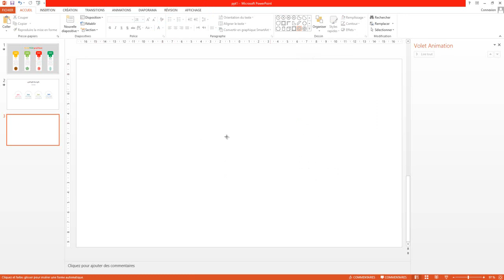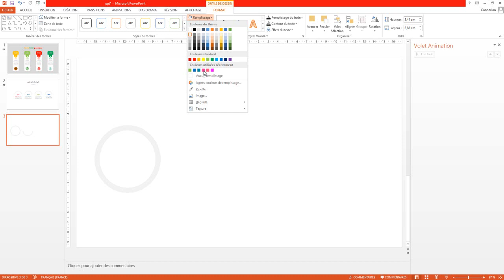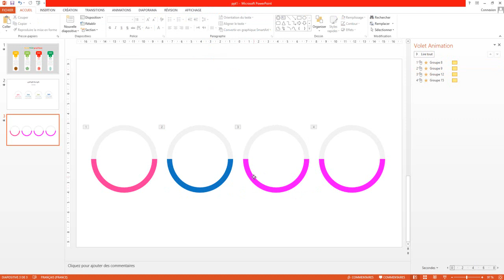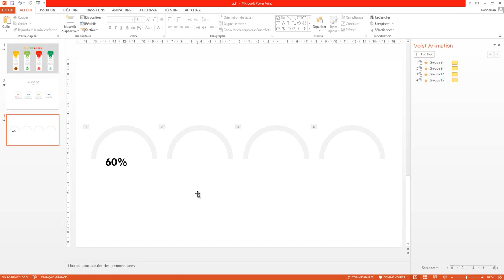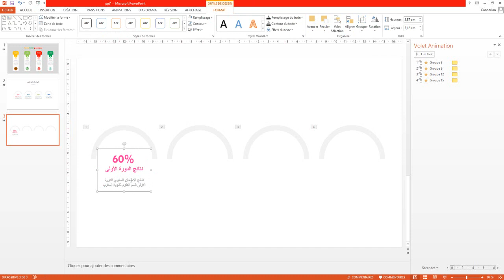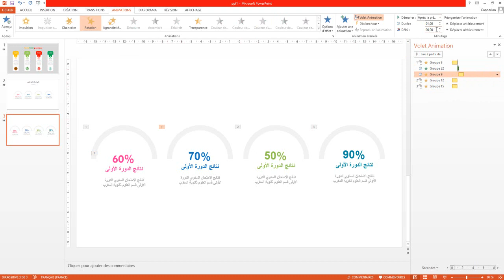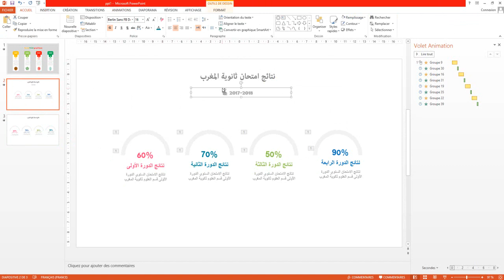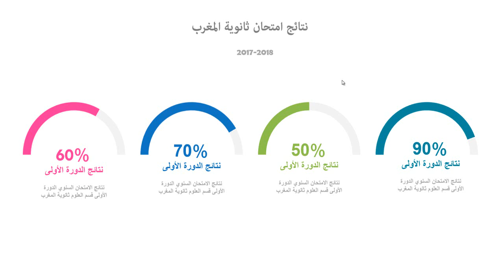cours PowerPoint graphique 2 darija